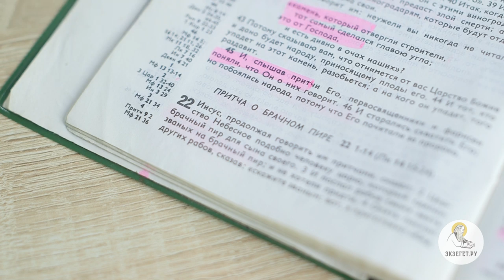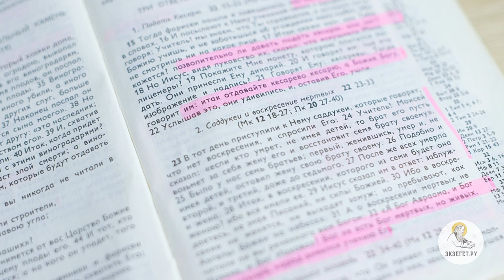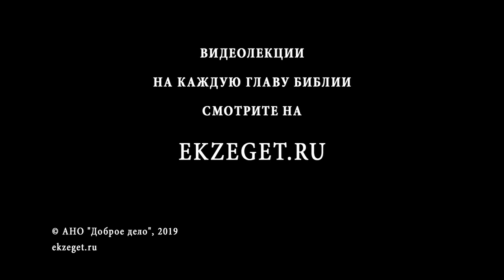Евангелие от Матфея, Глава 22. Кесарево кесарю, а Божие Богу! Священник Антоний Лакирев. Толкование.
Продолжаем изучать Евангелие от Матфея вместе со священником Антонием Лакиревым. В 22-й главе будем говорить о притче о брачном пире, позволительно ли подавать подать кесарю, о том что будет с людьми по Воскресении мертвых и об искушениях от фарисеев.